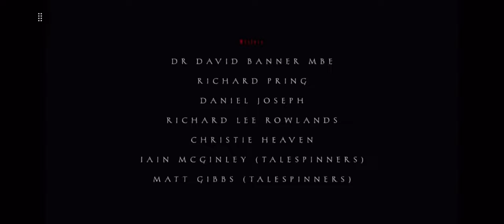Elizabeth boss fight | Sker Ritual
This boss fight was ez ggs